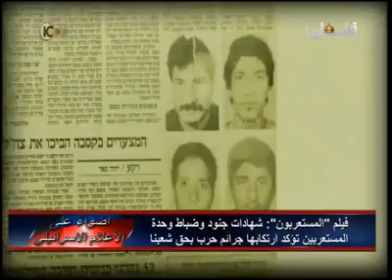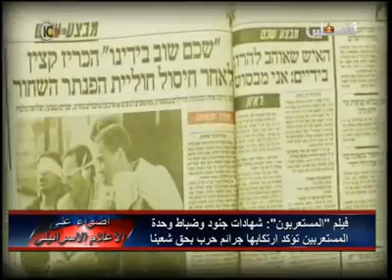المستعربون: هكذا اعدمنا الفلسطينين بدون محاكمة - الجزء الاول